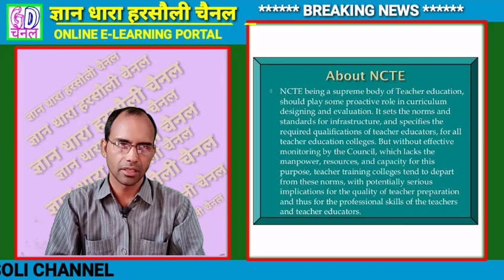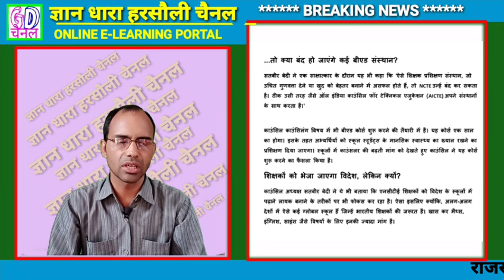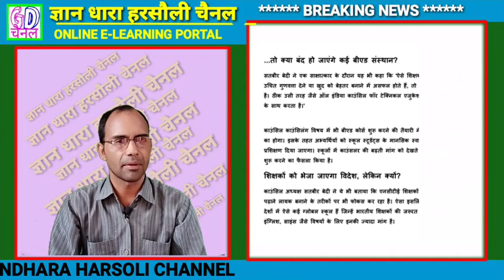Bstc & Bed Course will Change 2019/ बीएसटीसी एवं B.Ed कोर्स में होगा बड़ा बदलाव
Bstc & Bed Course will Change 2019/ बीएसटीसी एवं B.Ed कोर्स में होगा बड़ा बदलाव/एनसीटीई अध्यक्ष का बयान